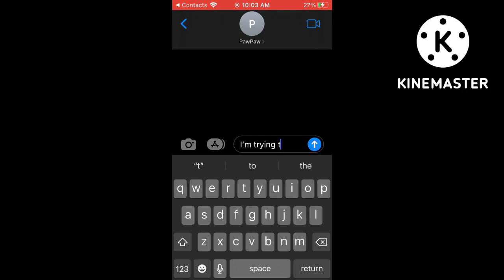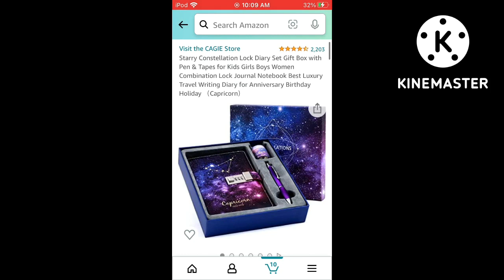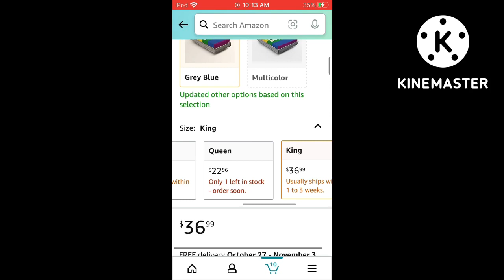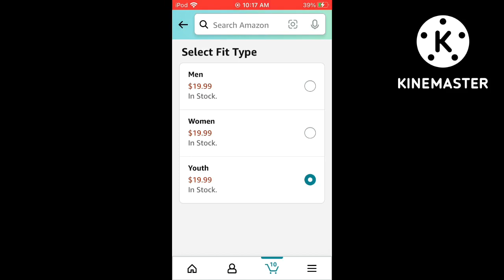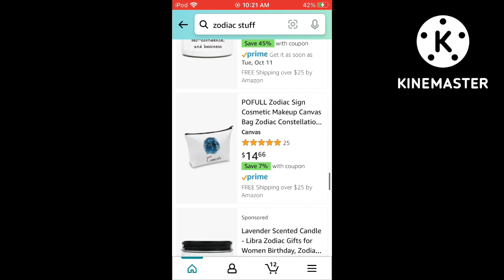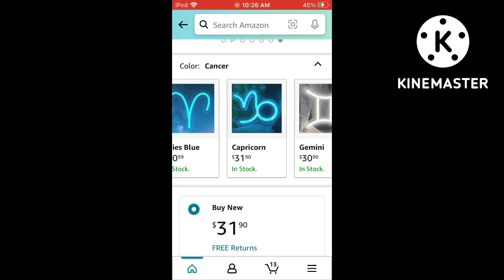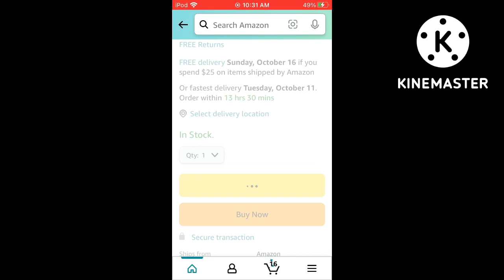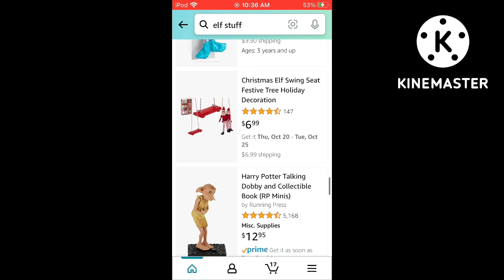October 9, 2022